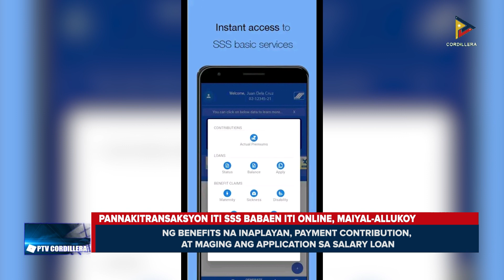Pannakitransaksyon iti SSS babaen iti online, maiyal-allukoy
KDNNews – North Luzon
Iyaw-awis ti SSS ti online a pannakitransaksyon iti ahensiya. Nupay kasta, maipatpatungpal latta ti by appointment para iti face-to-face transaction.